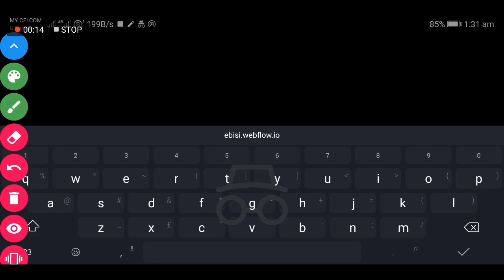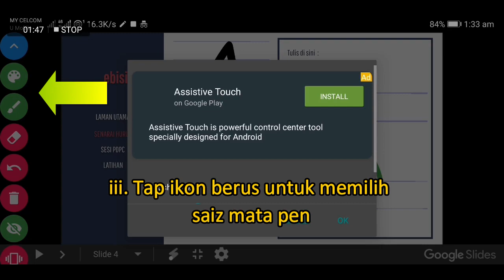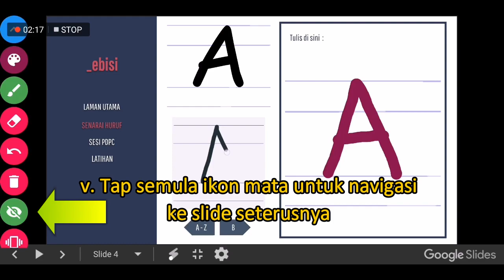Pendidikan Khas | _ebisi (Haptic Technology)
Pendidikan Khas / Special Education

Membantu murid pendidikan khas untuk menulis huruf dengan menggunakan kaedah haptic. Sangat mudah, menarik dan sesuai diaplikasikan dalam PdPc abad 21. Tekan link dibawah untuk terus ke _ebisi: